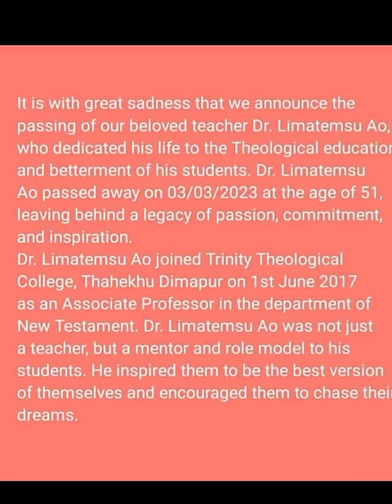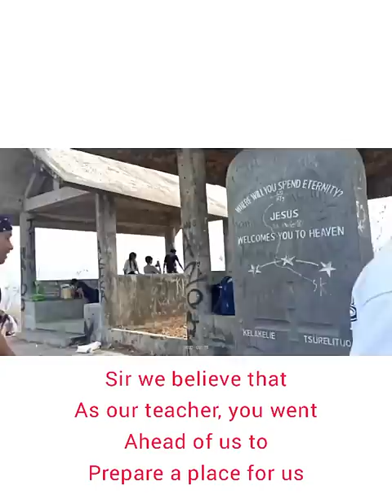Beloved sir/Dr. LimaTemsu Ao, associat Professor in New Testament,TTC hav pass away 4 Heavenly abode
we announced the passing of our beloved lecturer Dr. Lima Tumsu Ao, Associate professor in the department of New Testament at Trinity Theological College .
In the morning of 03/03/2023 we were woken up in the dawn to the news of sudden death of our beloved sir. He was quite heathy and just few days back attended the seminar on behalf of the college. May be his work on earth has been completed so the Lord have called him back. it pain us to think of not getting chance to bid farewell but the Lord have granted him swift and painless physical death to be with Him in heaven.

Joint TTC on 17th June 2017 and passed away on 03/03/23, leaving behind the legacy of passion, commitment, dedication. He was 51 years old.
Never leave today's work for tomorrow, so humble and friendly. sir whenever I opened New Testament, it reminds me of you and i realized that you taught us well. continue to Guide us from Heaven to carry on with your and our Lord Jesus Christ 🙏🙏